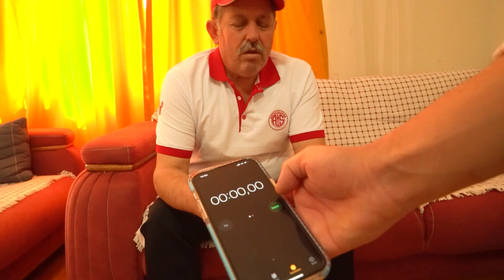YIRTILMAZ PARAYI YIRT 200₺ KAZAN! Paund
Selaaamunaleyküm arkadaşlar, yeni videoma hoşgeldiniz.

HALA İZLEMEDİYSENİZ .